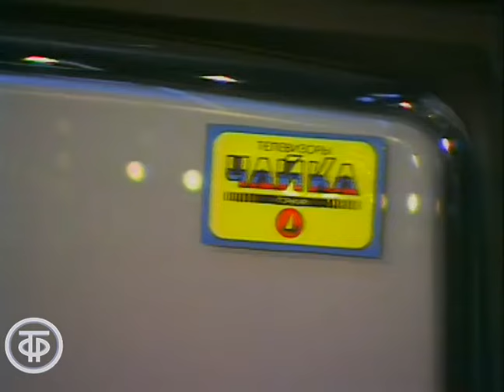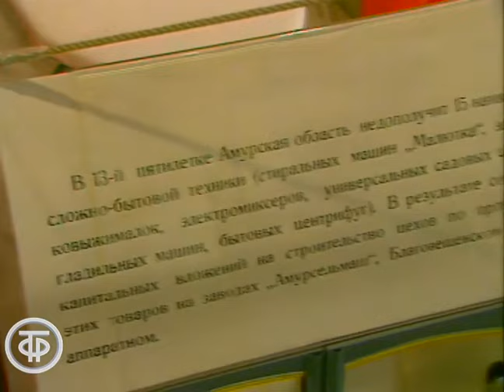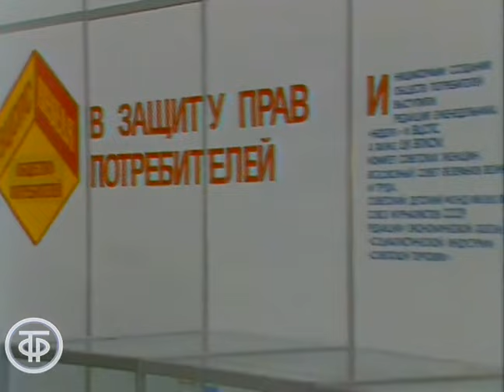Товары народного потребления и дефицит. Время. Эфир 5 мая 1989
Репортаж Олега Бобина об открытии на ВДНХ СССР выставки "Товары народного потребления и услуги населению РСФСР". Диктор в студии - Евгений Кочергин.

Информационный сюжет программы "Время". Эфир 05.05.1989.